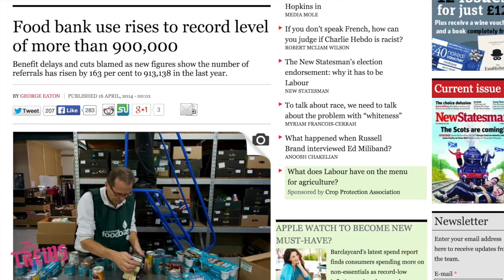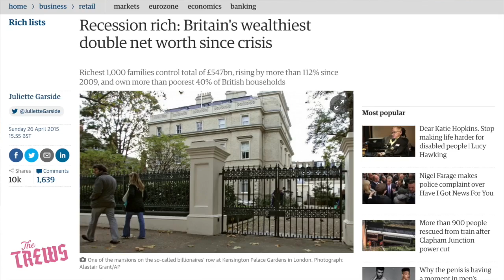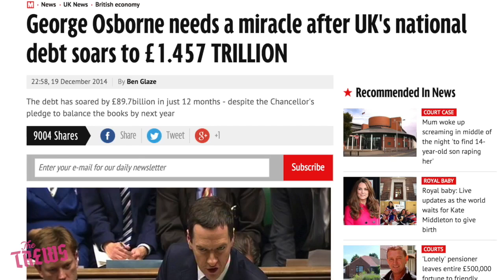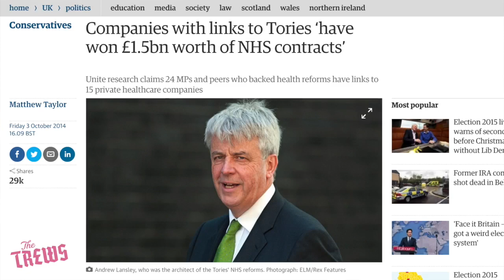David Cameron? You're Avin’ A Laugh! Russell Brand The Trews (E313)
In today's Trews I respond to David Cameron who recently called me 'a joke' when it was revealed I'd interviewed Labour leader Ed Miliband. But is it the Tory policies that are the real joke?